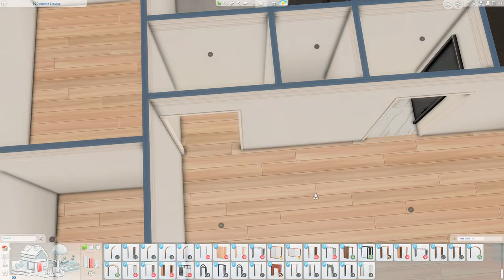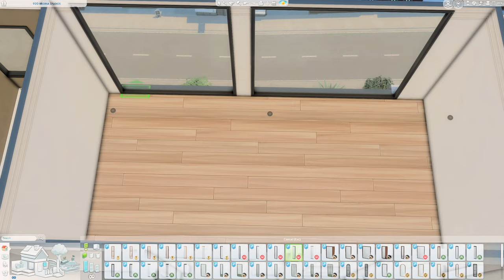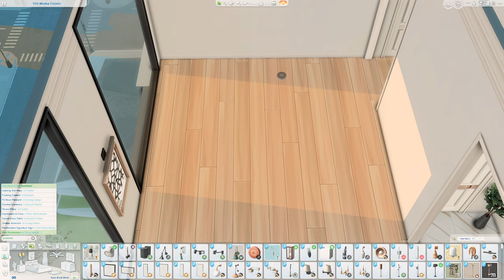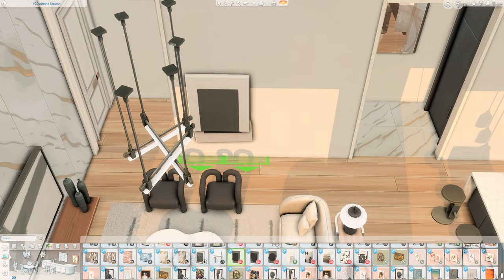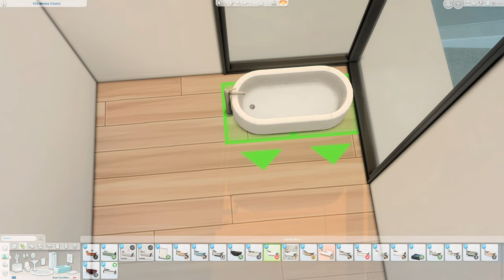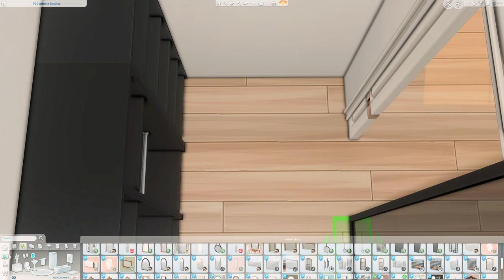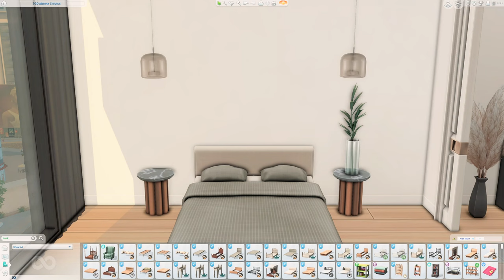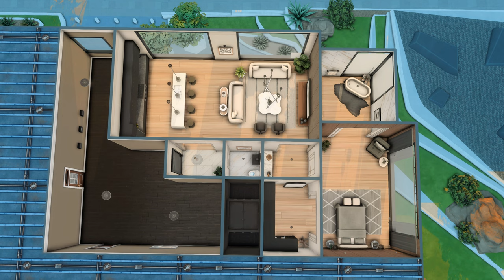Building a Modern Luxury Apartment in Sims 4 | Speed build with CC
Welcome to another Sims 4 Speedbuild with CC 🏡✨

Today I am building a modern luxury apartment for your sims! This one-bedroom apartment has an open-plan living area that blends contemporary design with comfort and has floor-to-ceiling windows that flood the space with natural light and offer breathtaking city views. The spacious bedroom features a large walk-in closet and a spa-like bathroom with a soaker tub.

♥ Also available on the Sims 4 Gallery | summerrplays - 920 Medina Studios

Charly Pancakes | Lavish
Felixandre | Berlin 3, Chateau 3, Fayun Part 1, Florence 4,   Shop the Look, Soho 1, Soho 4
HeyHarrie | Brownstone 1, Brutalist, Klean pt2, Klean pt 3, Kwatei_Part_1, Octave 1, Octave 2, Octave 3, Shop the Look 2, Shop the Look 3, Spoons 3
HeyBrine | Noova Bathroom
House of Harlix | Bafroom,Harluxe, Kichen, Livin Rum
Joyceisfox | Simple Live Living Room
Little Dica | Delicato Lounge
Max20 | Bathroom Pack, Bedroom Pack
Myshunosun |  Arrie Office, Daria Bedroom, Gale Dining, Herbalist Kitchen, Luna Bedroom,  Nora Living
Peacemaker | Hudson Bathroom, Postmodern Living
Pierisim | MCM Part 3,  OakHouse 5, Stefan Living Room, Winter Garden 1
S-Imagination | Nota Living Room
Sooky | Jube Lighting, Mixed Modern Square Rugs, Prints Art
SYB | Contemporary Haven,
Tuds | Cave,, NCTR, Shkr Kitchen

All my content is free to download but my Patrons get exclusive work in progress, votes on future builds, early access, and their name in the video outro.

♥ Gallery ID | summerrplays

***The Sims 4 is rated +13 and this video is not intended for children.

00:00 Introduction
14:42 Quick Playtest
15:47 Apartment Tour